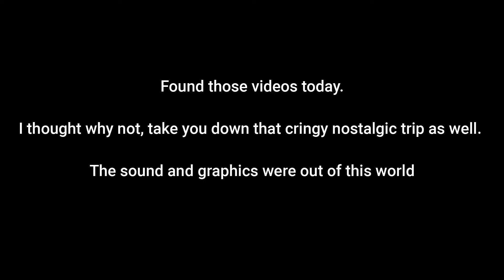Throwback Tuesday - Nostalgia - FS 2004 recordings with addons from 2011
In 2011, I had got my first laptop which would at least let me play FS9 in 720p :P
The videos are recordings from 2011 using FS9 and Fraps. My PC config and add ons can be seen in the videos.
Please dont hate on the video for the quality of recording. I only had 2 GB ram and internal Intel onboard graphics. LOL.

My streaming tools -
1. Oneplus
2. Ipad
3. Iphone
4. Macbook
5. NVIDIA gtx 1060
6. Corsair Carbide PC case
7. Logitech G102 gaming mouse
8. Xbox wireless controller
9. Dell S2218h monitor
10. Netgear R7000 AC2300 router

Throwback Tuesday - Nostalgia - FS 2004 recordings with addons from 2011 | PapaSierraGolf